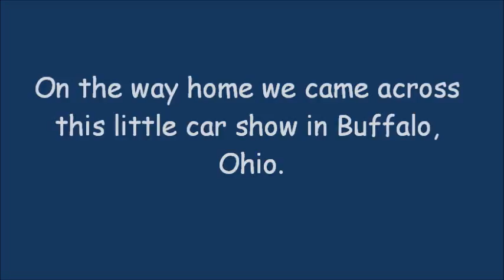FAMILY TIME FISHING AND CAR SHOW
A lazy Sunday afternoon spent hiking and fishing with my family. It don't get any better than this.